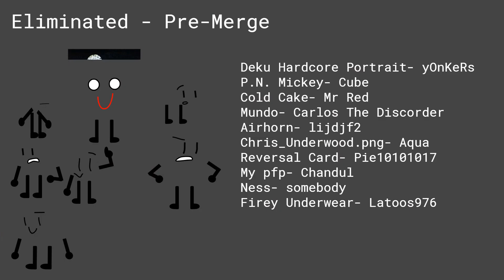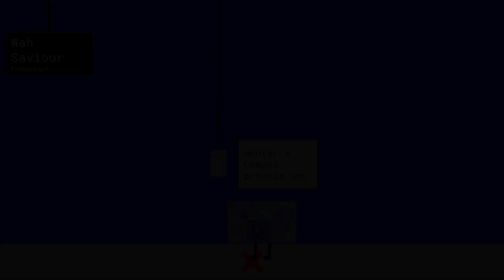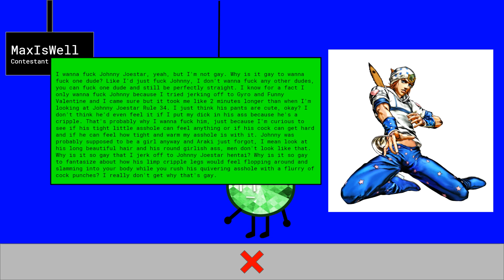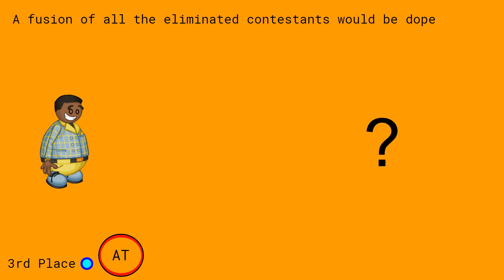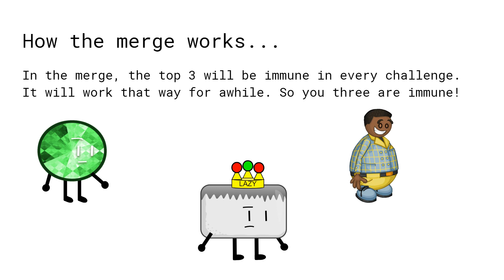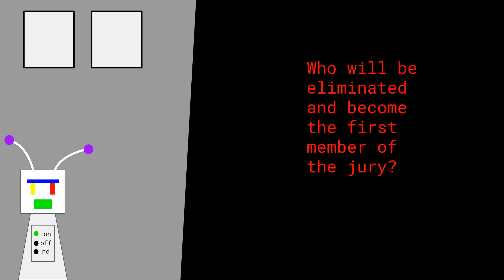P.O.O.P. 7b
After all this time, a major disappointment appears.